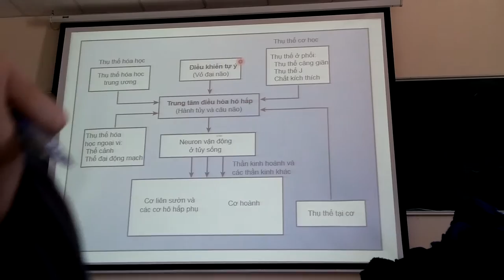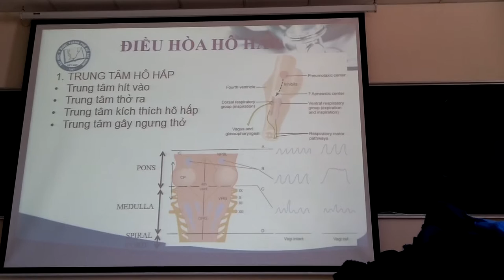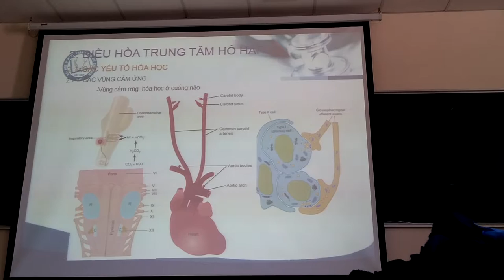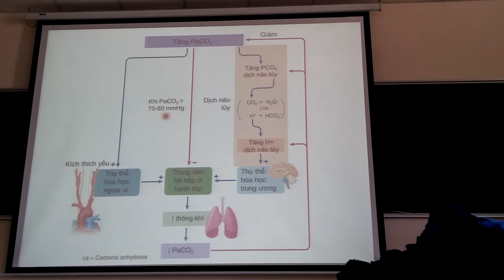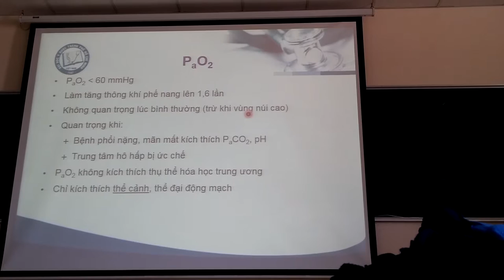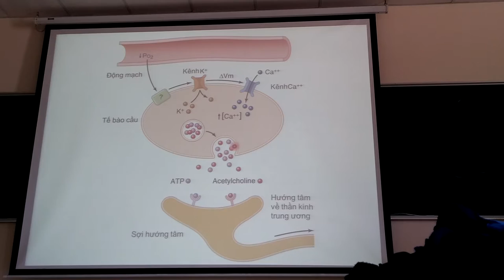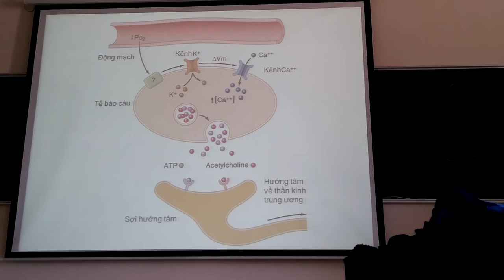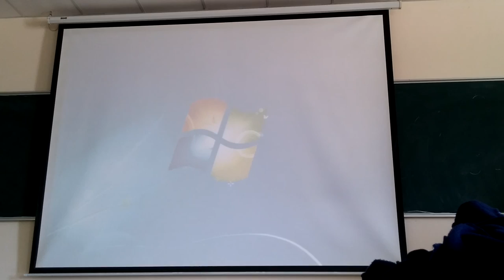sinh lý hô hấp điều hòa hô hấp